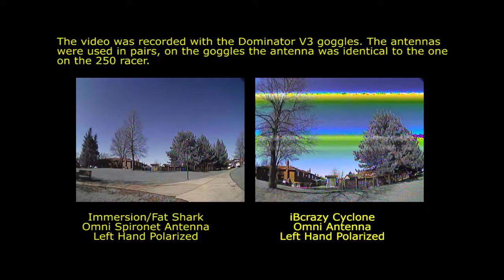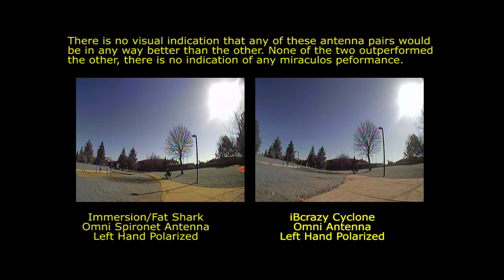Cyclone Versus Spironet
Comparing the iBcrazy Cyclone antennas to the ImmersionRC/Fat Shark spironet Omni. Please note these were two flights one after the other. Same conditions, same terrain. Executed the first flight with the spironets, landed , changed the antennas and executed the second flight with the Cyclones. Please check the resulting video. Price wise these antennas are identical, and the performance - well pretty much identical as well.